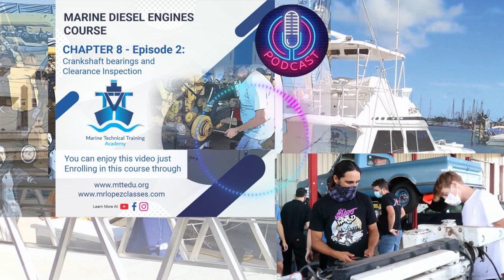Crankshaft bearings and Clearance Inspection - Podcast Chapter 8 EP 2 | Diesel Course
Marine Technical Training is an online academy specialized in technical and vocational courses according to the USCG standards, ABYC standards, Federal Regulations, and NMEA standards for Marine Engineers, Naval Architects, and Marine Master Technicians.